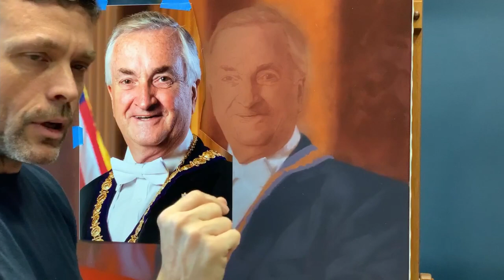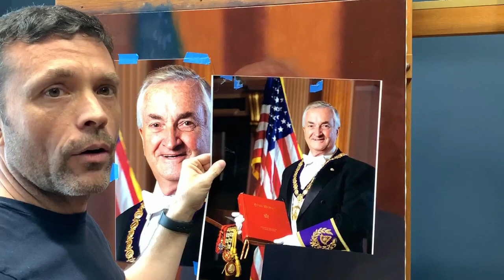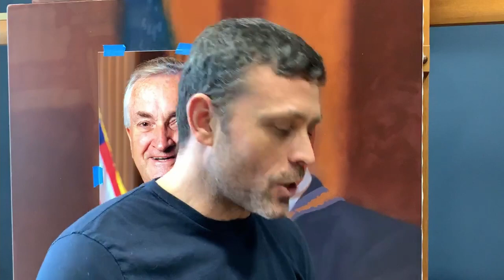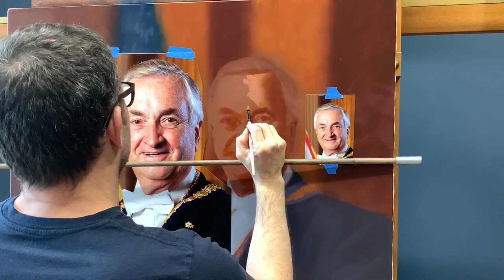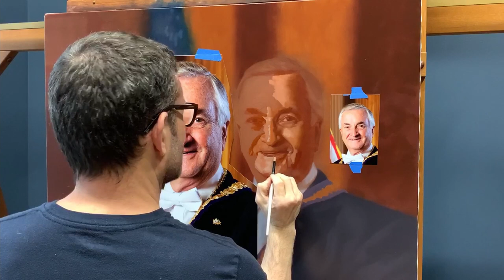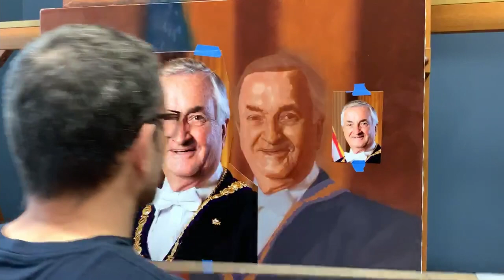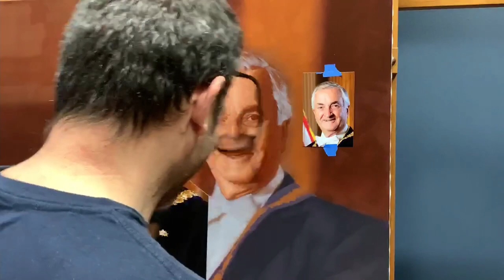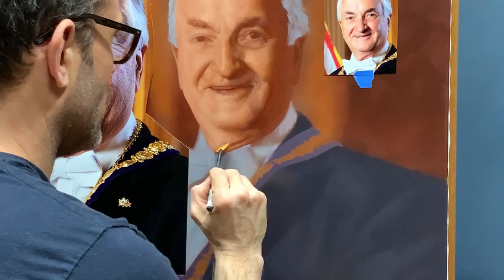Painting the Face & Fighting the Fear of Failure | Day 9 Live Grand Master Portrait Commission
Day 9 Grand Master Portrait Painting Commission

Kevin paints the face while talking about facing fears and building confidence for painting portrait commissions.

In this live recording, Kevin walks us through his painting process each step of the way through his Grand Master portrait of William M. Sardone, commissioned by the Free and Accepted Masons of New York.

Live recording from May of 2020: Day Nine (more to follow)

Chapters:
0:00 Preparing for the portrait
10:55 Facing fears
15:00 Starting the portrait
23:41 There's no such thing as flesh tones
47:00 The difference between knowledge and experience
49:22 High-end pro hides his mistakes
56:00 Evolve (doesn't) teach portraits
59:00 Knowledge + experience + determination = pro skills
1:05:30 Subject-specific painting tutorials are theater, not education
1:21:48 Kevin's color palette for the face
1:24:38 Painting the lights on the portrait
1:35:03 Gray-toned palette paper?
1:36:48 Painting the eye (right)
2:29:07 Easy tip to create & maintain the impression
3:25:10 Painting the nose
3:52:40 Working up everything together
4:55:20 Painting portraits freehand vs using a transfer
5:03:10 Ensuring good photographs for your portrait commissions
5:17:20 Blocking in the forehead
5:32:00 The puddling technique
6:32:00 Maintaining confidence
7:32:20 Kevin and Daniel joking around
7:34:50 Asymmetrical faces
7:47:00 Softening the edges